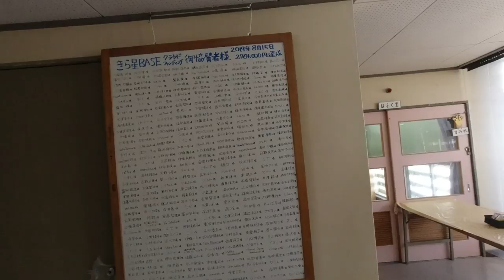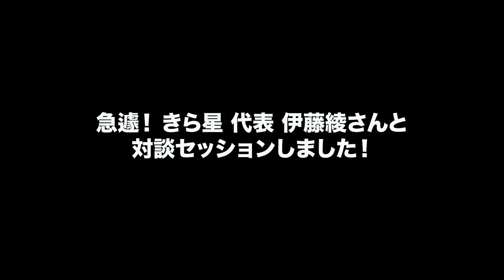湯沢町唯一のシェアオフィス「きら星」のママ起業家 伊藤綾さんと緊急対談（笑） #42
湯沢町に移住して起業して移住者促進を軸とした事業を展開されている
きら星株式会社のコワーキングスペースにおじゃましました！
そして代表の伊藤綾さんと緊急対談開催w
湯沢暮らしのいろいろな側面からお話を聞かせていただきました！